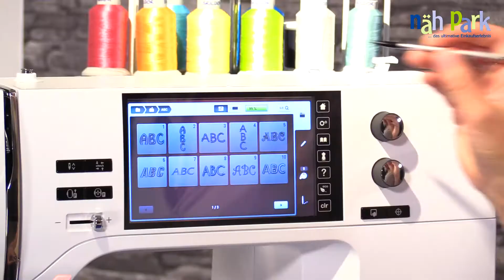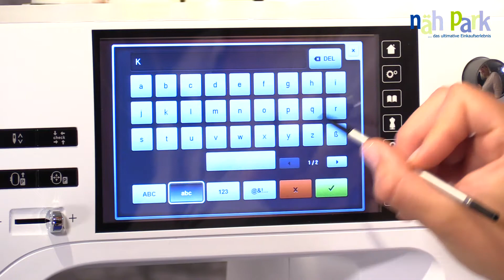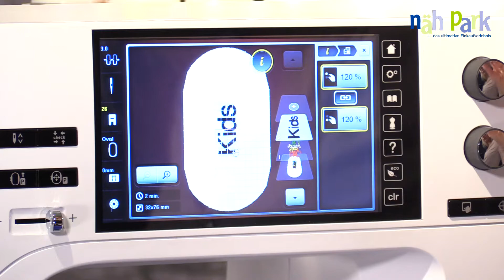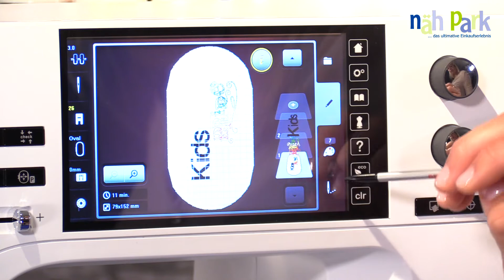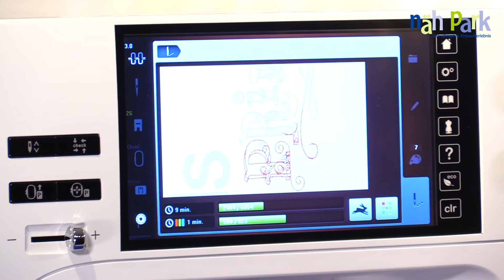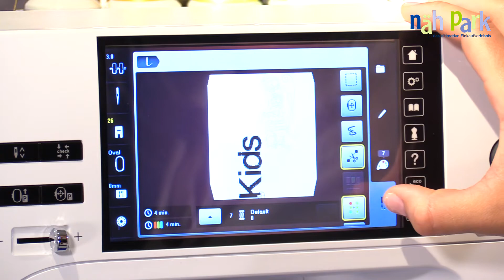Bernina B 700 Freiarmsticken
Unser neues Video gibt Dir einen kleinen Einblick in das Freiarmsticken mit der Bernina B 700.

Vorgestellt wird Euch das Video von Annelie.

Wenn Ihr Interesse an der Maschine gefunden habt findet Ihr weitere Informationen und auch die Möglichkeit zum kaufen unter: